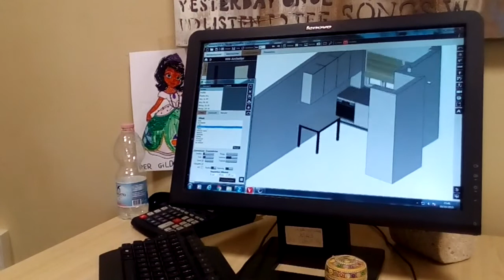PROGETTO Veneta Cucine. 💗